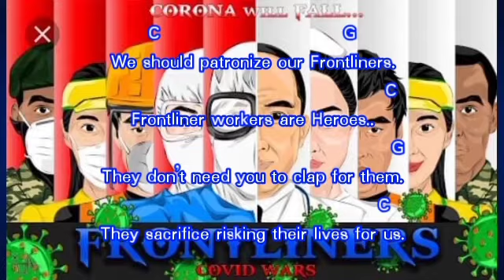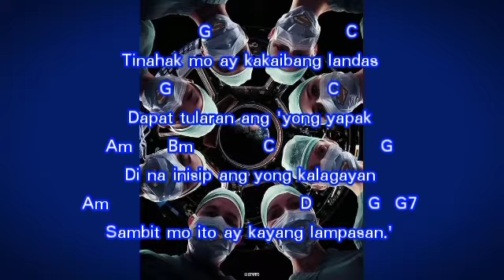"BAGONG BAYANI" by Mil